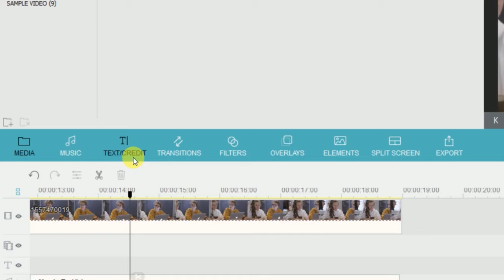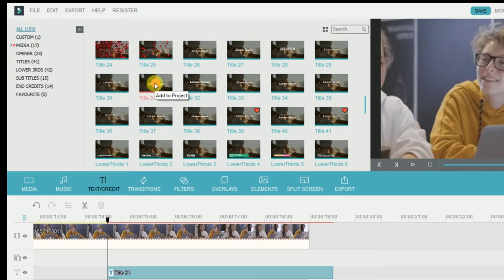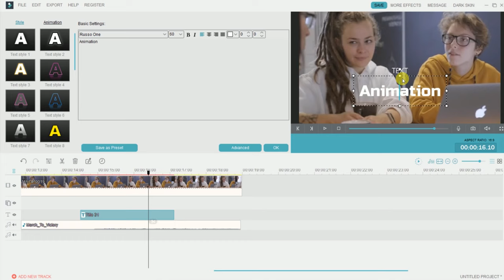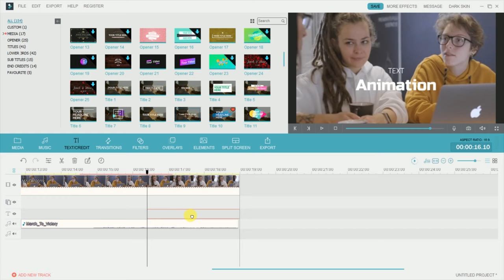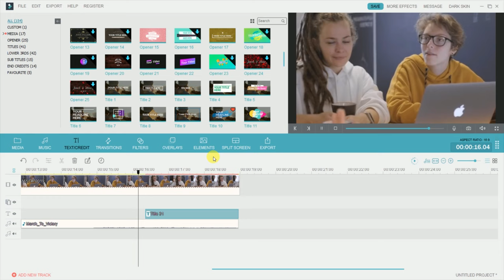Filmora Text Animation | Where is Text Animation Preset In Fillmore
hi
welcome back with a other Fillmora tutorials
in this video i'm gonna show you how to make Text Animation
just for you Project can make create new type text animation in your videos.
When you use this animation every one at-retract on your videos
if this filmora tutorial really helpful for